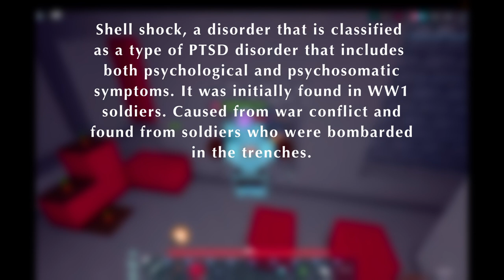!Warning! This video may cause the effects of PTSD and potential memory loss for the viewer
I did this for my world history project.